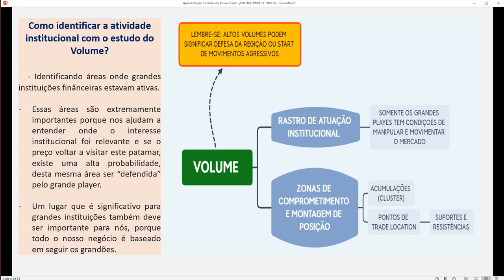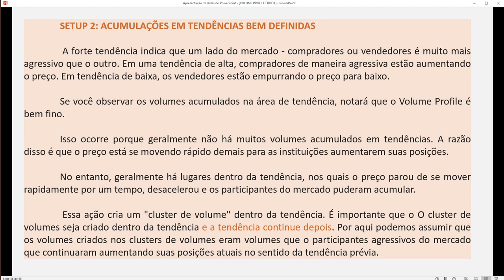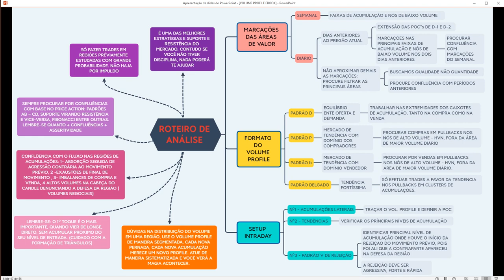RESUMO CURSO Volume Profile